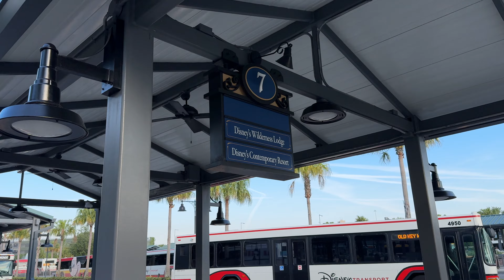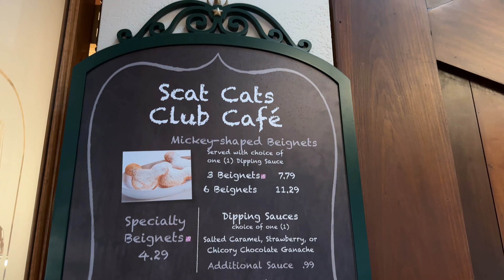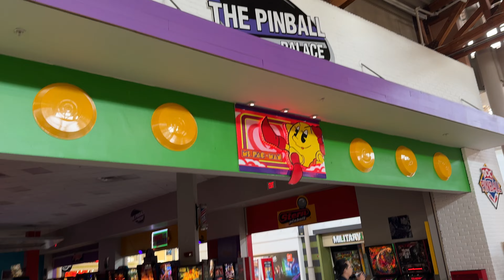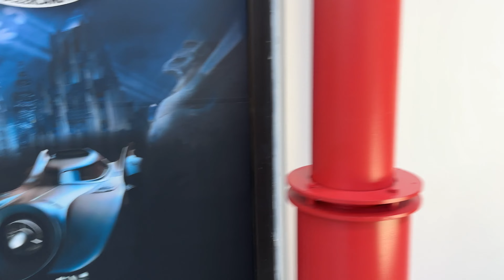Day 3 Orlando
Day 3 trip in Orlando and Clear water.